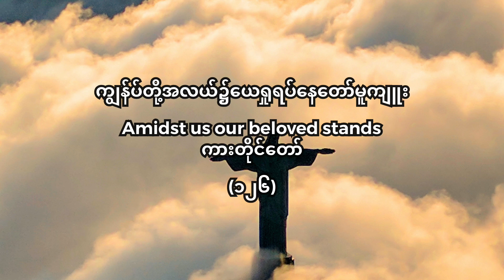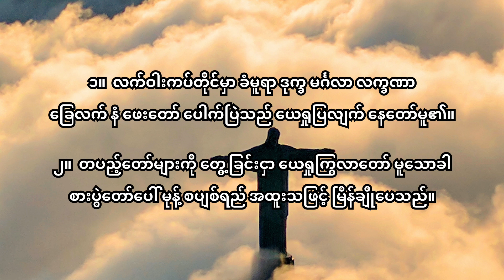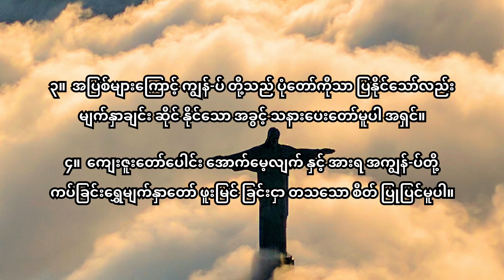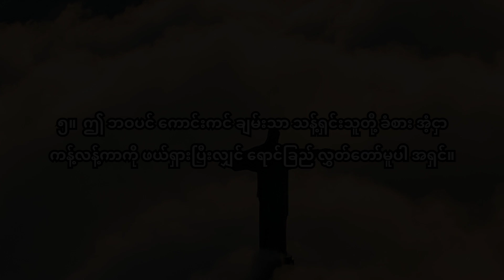126 ကျွန်ုပ်တို့အလယ်၌ရပ်နေတော်မူကျူး D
Music and Video by U Myat Thu (Netherland)